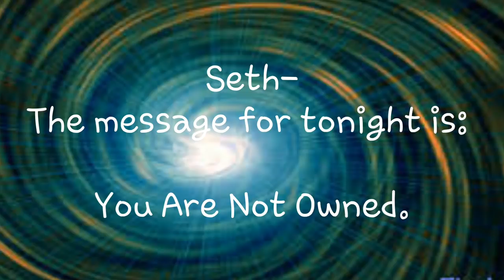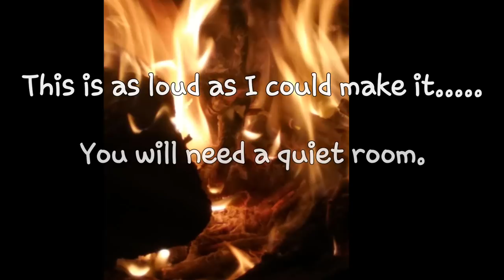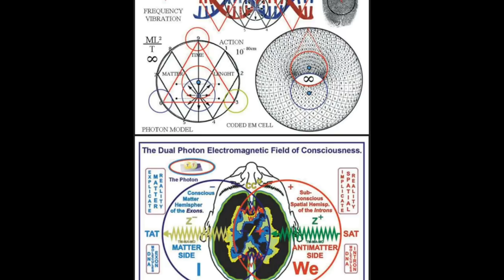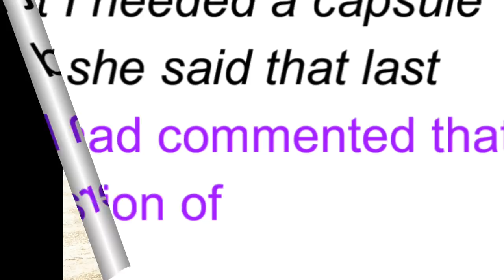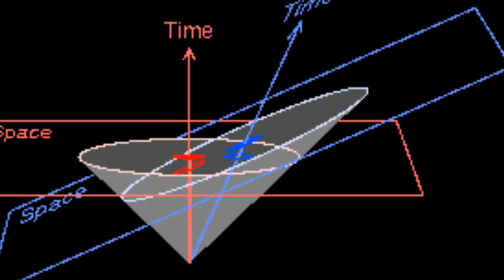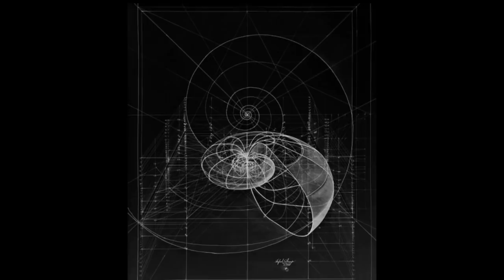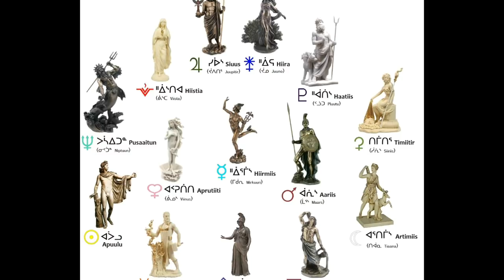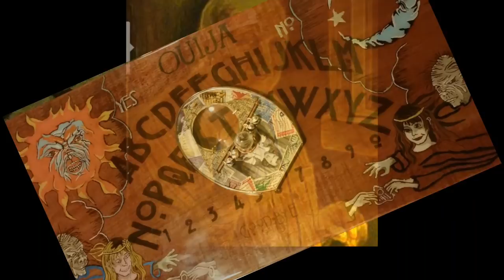The Personal Sessions Bk2 Seth Material Sumari-Sumerian Sound & Great Pyramid Sess 604 Jane Roberts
Amanda E.E. reading Seth-Unpublished Material on Sound and Great Pyramid.
**So someone commented that this WAS finally published...
In "The Personal Sessions" book 2. Those are the books I do not have yet... But will buy BRAND NEW soon (SEE IMPORTANT UPDATE BELOW).

From Session 604

Here is a link to get this information (there are some notes from this session that I did not read and also some obvious typos that I corrected while recording):

!!IMPORTANT UPDATE 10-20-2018: I will not be recording the rest of this. WHY? Because I really think that anyone interested in this should have the book(s) but NOT just a used copy! WHY? Because if you buy a Brand New copy then you will be proud to know that you are helping Laurel Davies. Who is Laurel Davies? She is our dear Robert Butts' wife after Jane Roberts passed over. She helped Robert with the countless hours needed to donate the Seth Material to The Yale University Library Manuscripts and Archives, helped to get "Seth-Dreams, and Projections of Consciousness" in hard copy for the masses, and took care of our dear Robert Butts in the last years of his life. And much, much more. Without Robert Butts there would be NO Seth Material Books! There are many, many books to buy and you will cherish the time you spend reading them. So if you are hearing this information for the first time and are intrigued as I was, and am, then go and buy a Brand New copy at Amazon or wherever. Listening to the book is not the same as reading the book. seriously, not unless you have already bought and read the book(s).

This 604th session fits very well into the Seth Book I have recorded, The "Unknown" Reality, Volume 2. If you follow my playlist for this book, the topic in fits in here on the Sumari. The next Session recorded is Seth's description on each of the Families of Consciousness; Sumari is 1 of 9. I recommend that you start the playlist at beginning and listen to this recording again when it comes up in the playlist.

Pandabearlovs2liv